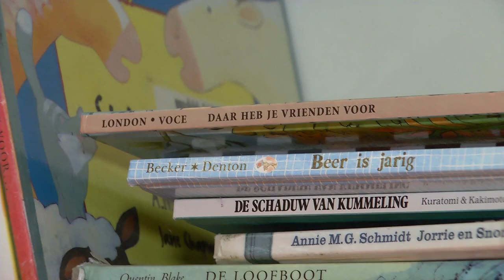Feiten & Fabels @ Rots & Water